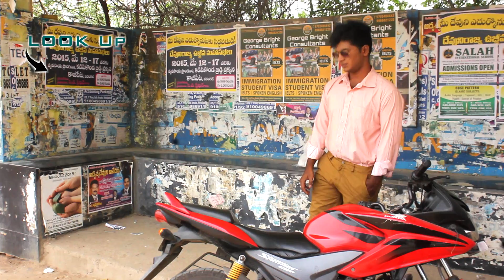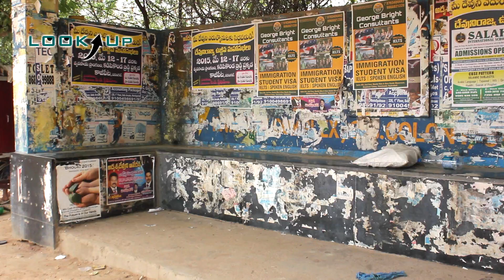Nenunnanu - New Telugu Short Film 2015 || Lookup Entertainments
Cast :   Sri Ram, Neha

Story-Dialogues :  Keseva Tumma
Camera & Editing :  A.V. Suniel Babu
Post Production :  Blu Jungle Studio
Presents :  Sarala
Producer :  Look Up Entertainments
Director :   K. Indra